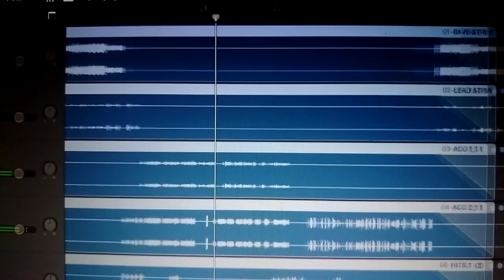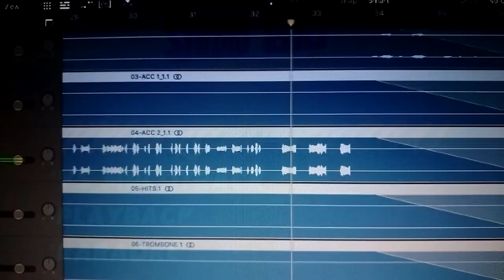DESCE PRO PLAY MULTITRACK LEO SANTANA